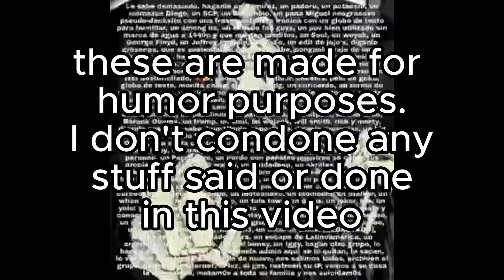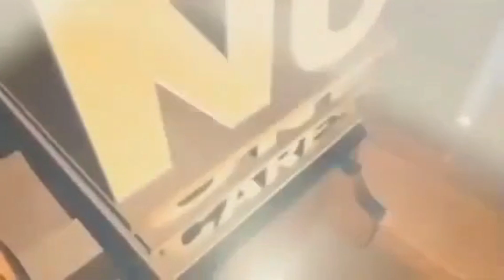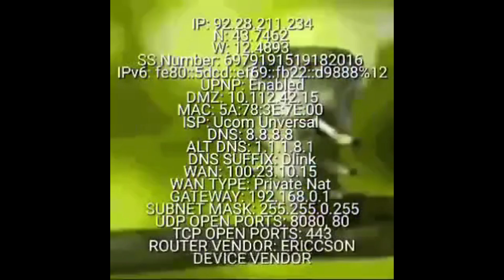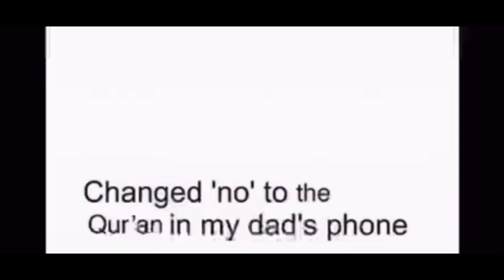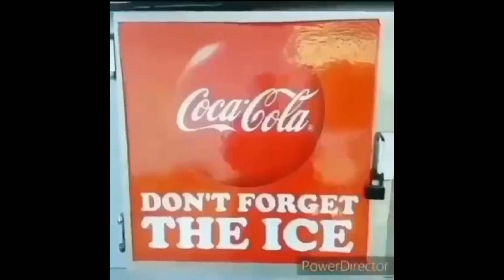Random meme from my meme folder YLYL V3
yeah, hopefully the government doesnt bomb my house, hope ya like and sub cuz this took me maybe 30 minutes.